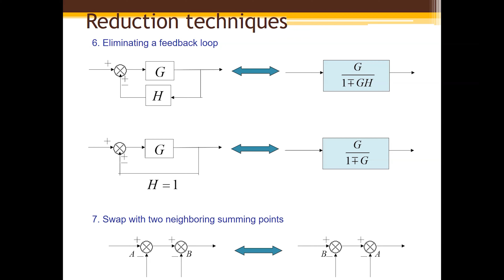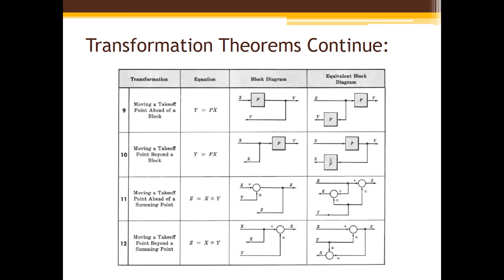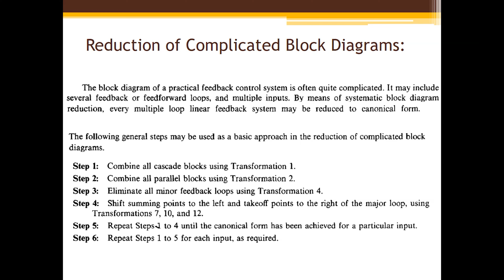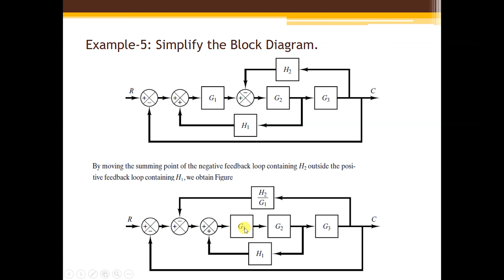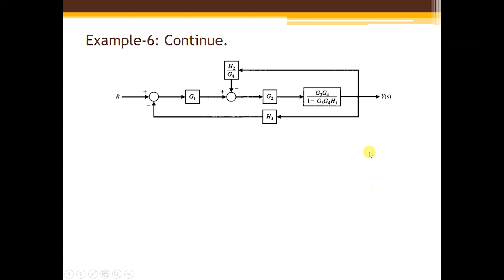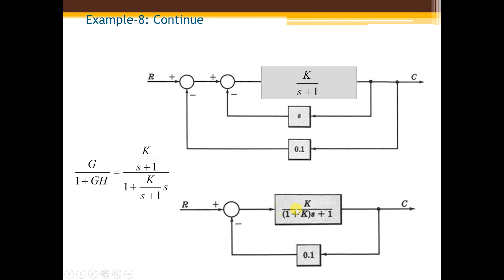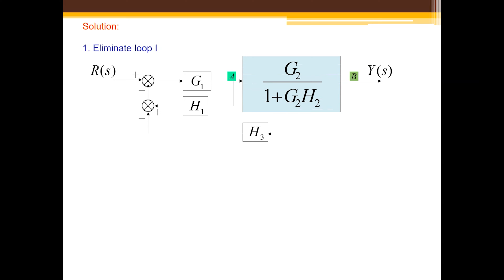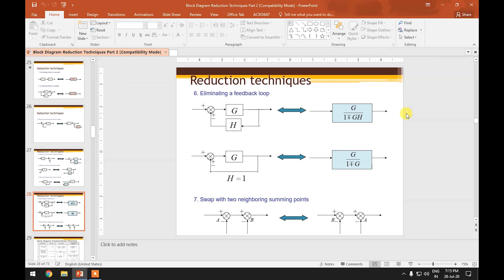EE 305 Block Diagram Reduction Techniques Part 3, Gaurav Choudhary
Final E-Lecture regarding block diagram reduction techniques.
One tutorial for problems is remaining.